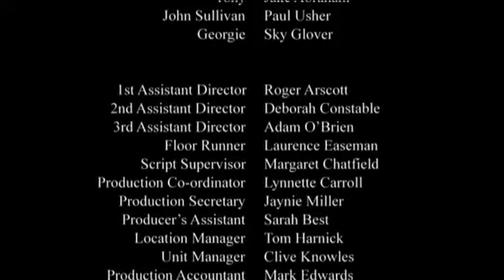paul usher livepool one sammantha womack mark womack